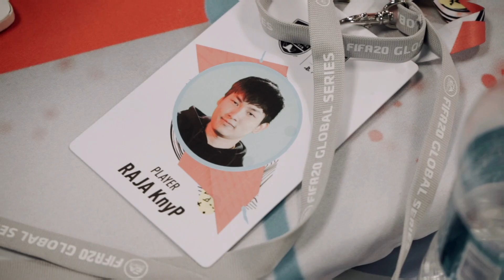TOURNAMENT DAY | VLOG RUMANIA EPS 3 | FUT CHAMPIONS CUP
HALOO RAJA MANIA!!

Masih setia kann sama RAJA ESPORTS, vlog Rumania episode 3 kali ini tentang hari pertandingan KnyP di FUT CHAMPIONS CUP Stage 1. Ia akan bertanding di babak Swiss Round sebanyak 5 kali. Ia juga berkesempatan melawan MoAuba (sang juara FIFA 19 eWorld CUP). Buat yang nonton live streamnya kemarin pasti udah tau keseruannya. Nah buat yang belum, tonton video ini sampai habis yaa...